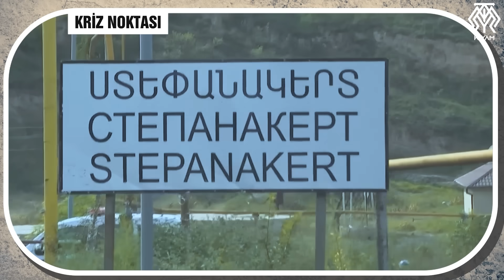Azerbaycan'dan Tarihi Zafer - Rus Askerleri Karabağ'dan Çekiliyor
Türk medyasında neden yeterince yer bulmadığını bilmiyorum ama Karabağ'da son zamanların en büyük zaferlerinden biri yaşanıyor şu an. Rus askerleri Azerbaycan'ın askeri başarıları ve net duruşu sonucunda Karabağ'dan çekilmeye başladı. Peki bu nasıl oldu? Azerbaycan Rusları nasıl buradan çekilecek hale getirdi? Bugün bu önemli gelişmeyi konuşuyoruz.